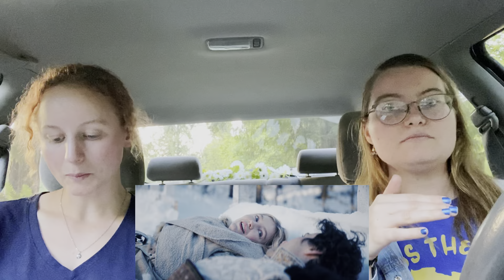Three Wishes for Cinderella (2021) Review: Magical Norwegian Remake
Looking for a Cinderella movie that feels different that any other? Join Lily and Rosie while they review the 2021 Three Wishes For Cinderella.

Set in beautiful snowy Norway, this review discusses why this movie feels refreshingly original, with exciting details and plot changes that will keep you entertained and be a Cinderella experience to remember, with possibly the scariest stepmother ever in a Cinderella movie, and a gorgeous icy Narnia-like landscape.